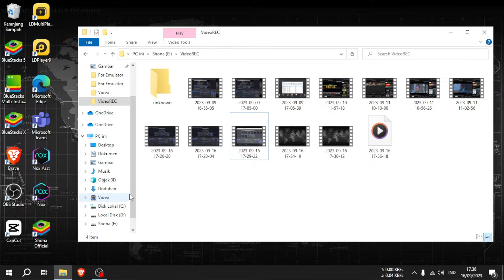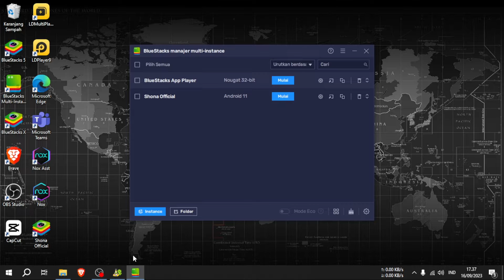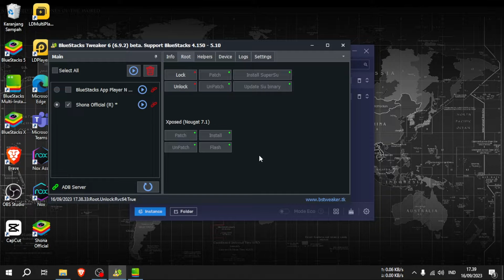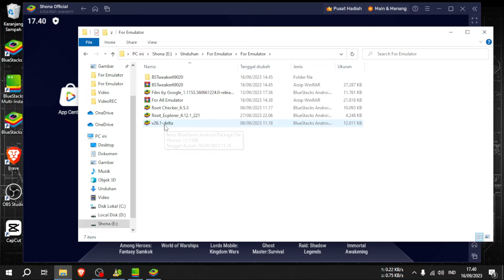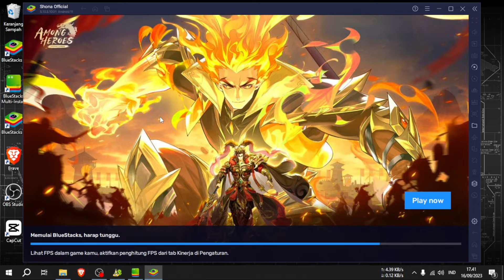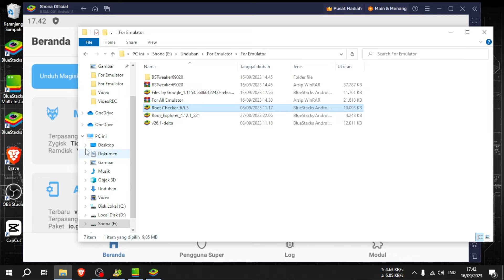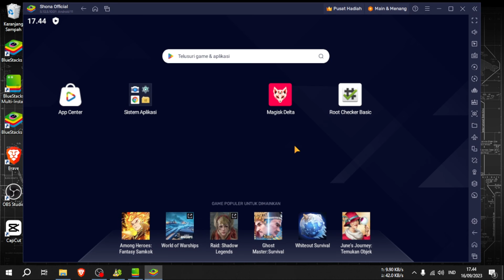Cara Root Bluestack Terbaru Dengan Magisk Delta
Install Magisk Delta di Bluestacks v5 terbaru

Password ada didalam RAR

Setelah menginstall magisk, silahkan install aplikasi yang kalian perlukan. Semoga video ini bermanfaat ubtuk kalian.